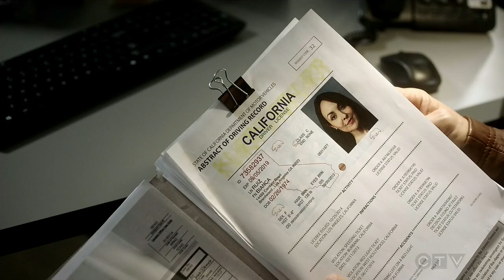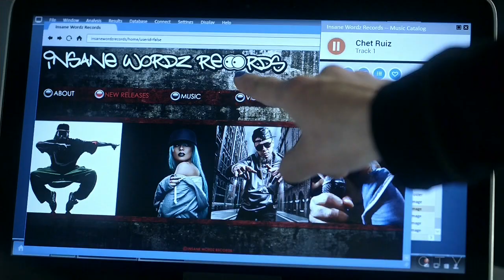Lucifer 2x17 Charlotte Tells Chloe No Pajamas to The Party Season 2 Episode 17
Lucifer 2x17 Sympathy for the Goddess -Charlotte Tells Chloe No Pajamas to The Party

Lucifer Season 2 Episode 17